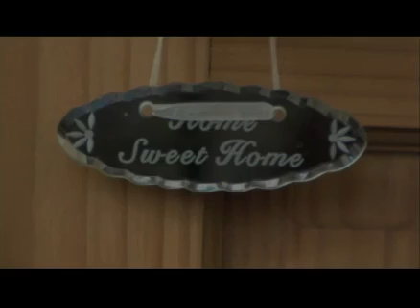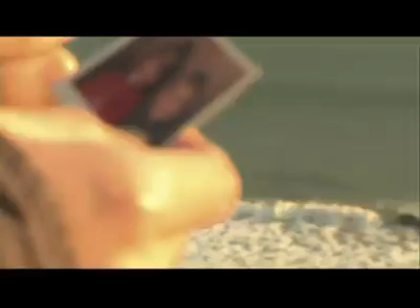A1 Assessed Production: 'Once Loved'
An assessed first year drama piece for BA (Hons) TV Production at Bournemouth University inspired by Channel 4's 'The Unloved'. I produced and was on the writing team for this. Directed and also written by Danielle Baker and Rosie Blundell. Sound by Josh Barber. Lighting by Steve Baldwin. Edited by Felix Bos and Michael Boyle. A special thanks to the actors and the car driver. If you can see the bruises, I did those too!